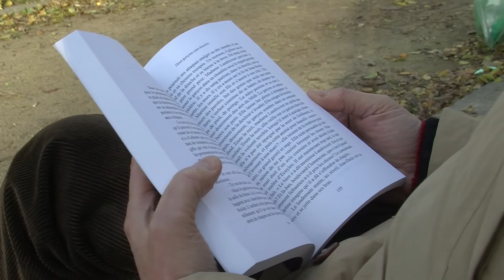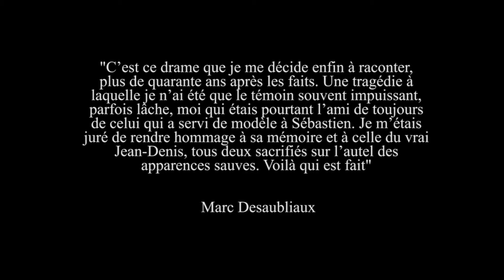Deux garçons sans histoire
Clip de présentation du roman de Marc Desaubliaux